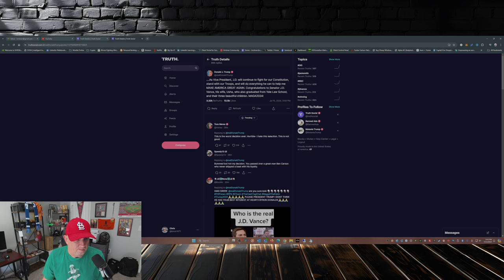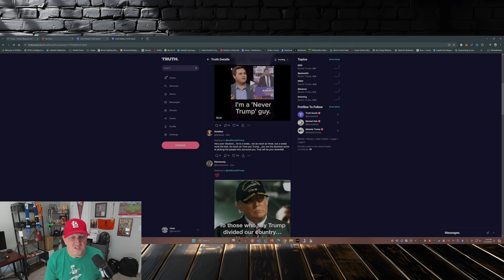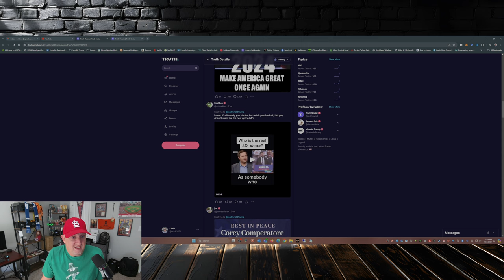Can You Guess Trump's VP Selection The Surprise is Here!